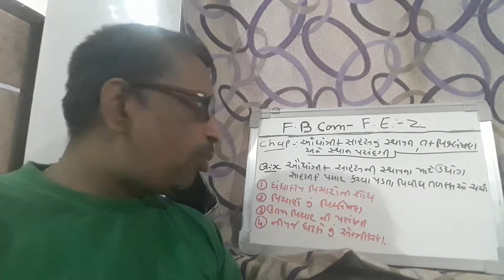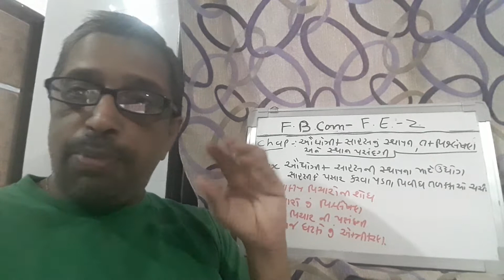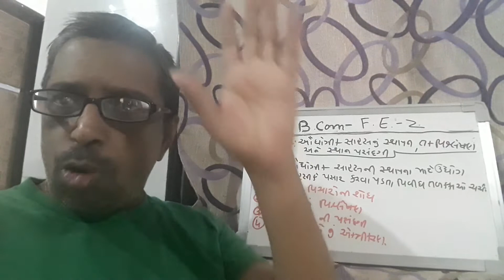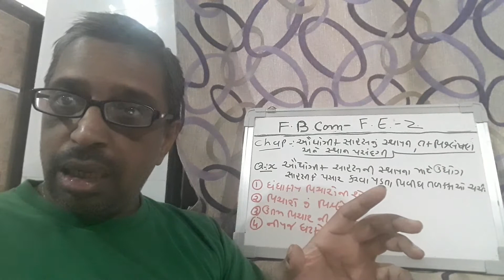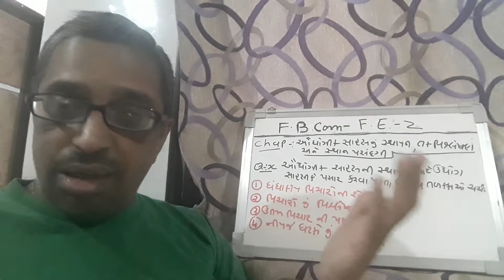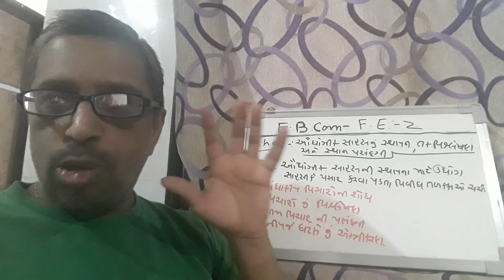F BCOM SEM 2 F E 1 A